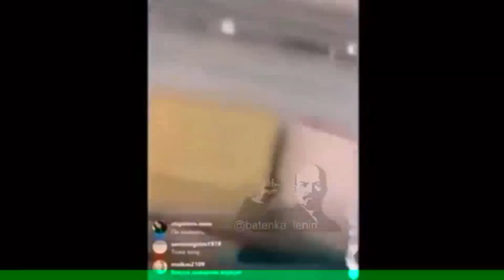Гусев похвастался, что у них с Романец в холодильнике (ondom2.com)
В этом выпуске новости и слухи  про содержимое холодильника Антона Гусева и Виктории Романец.